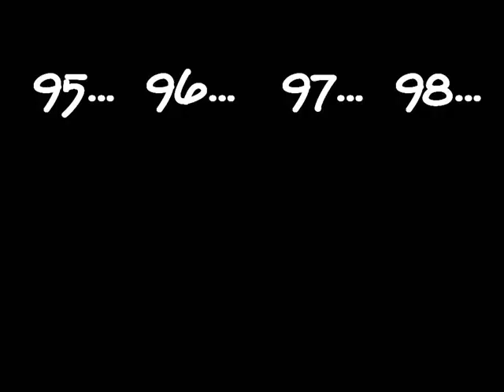Parable of the Lost Sheep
The story of the Lost Sheep as told at the Jungle Jamboree Holiday Club 2009. St. Peter in Eastgate Lincoln.
Illustrations mainly by Nick Butterworth. Voice Joe Bartrop.